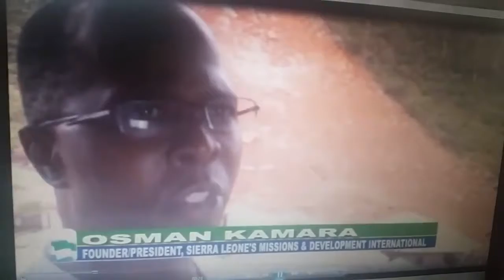SLMDInc helping the victims of the mudslide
SLMDInc, bringing hope, help and healing to humanity.